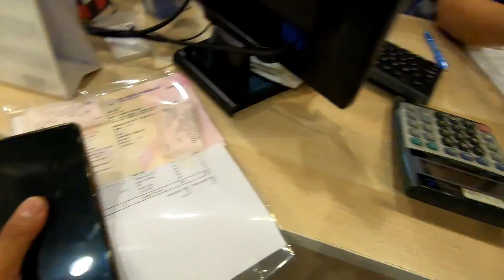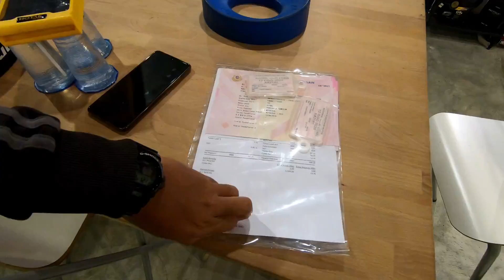HANTAR TRACER BALIK DAN AMBEK GERAN MOTOR BARU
RLT STUDIO